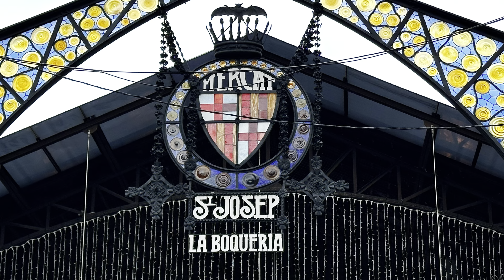Mercat Boqueria Barcelona full 4K tour - Market Boqueria Barcellona / Putovanje Barcelona tržnica